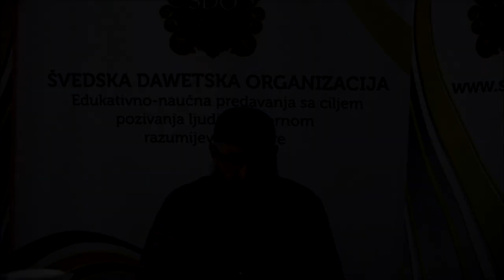O želatinu... - dr. Safet Kuduzović